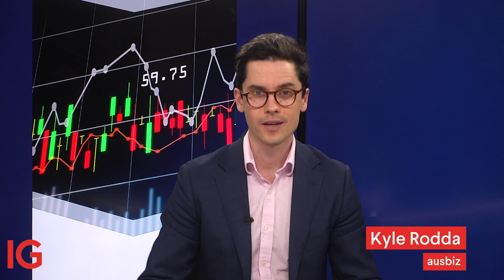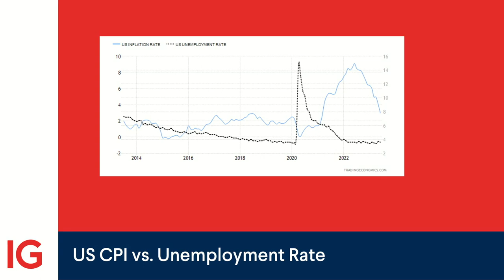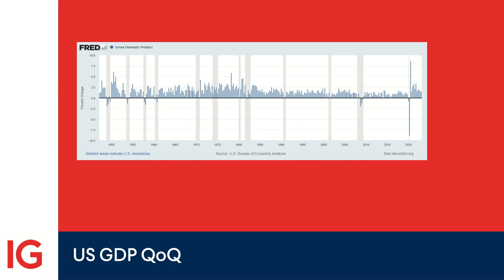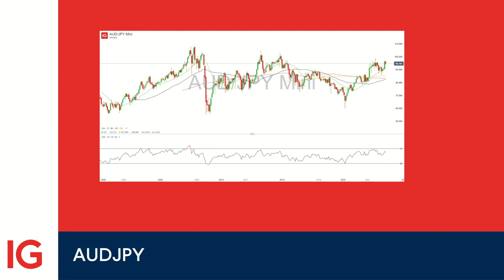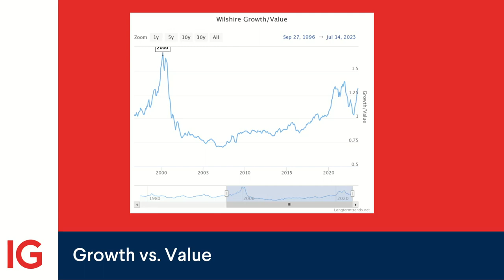Macro Intelligence: Where could the US economy land?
What’s the ultimate destination for the US economy? In this week’s IG Macro Intelligence, we explore the three scenarios confronting the US: a soft landing, a hard landing, and a no landing.